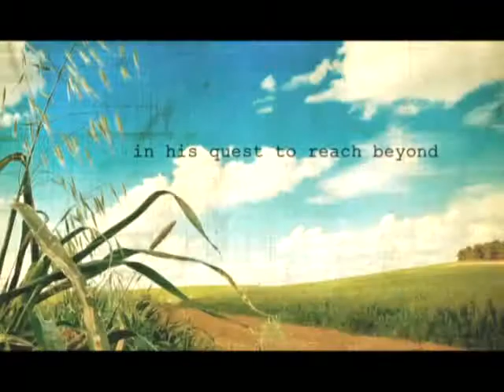Beyond Jack Squat Pat Frank Book Trailer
Jackie O'Riley never had life handed him on a platter. For one thing, he was born in a time of poverty and uncertainty, when most Americans could barely stay alive and keep a roof over their heads. At least he’s not alone as he struggles to overcome his predicament. Narrowly avoiding war, he sees his nation become a world of electricity and automobiles. He sees people at their worst and best as he moves across country, always with one goal in mind...to be somebody. Beyond Jack Squat Pat Frank Book Trailer Find out more about this author and book fiction, inspirational, the Great Depression